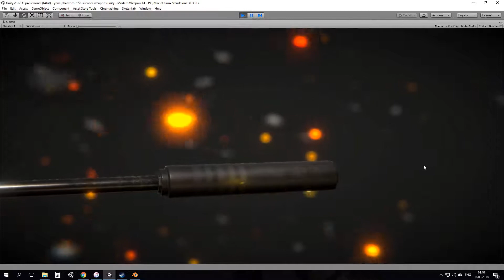Lowpoly PBR YHM Phantom Silencer 5.56 FOR FREE